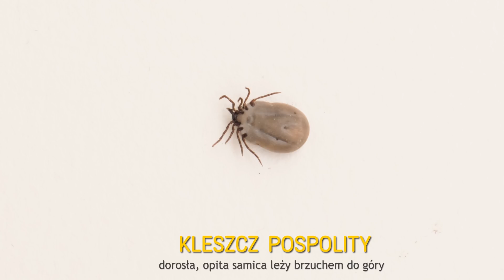Kleszcze - kim/czym są? Co robią? - film z serii "o Kleszczach" odc. 01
Podczas przygotowywania odcinka współpracowałem z dr inż. Anną Wierzbicką z UP Poznań, zajmującą się tematem kleszczy zawodowo. 🌲Współpracę od strony finansowej ułatwili mi moim Patroni!

SPIS TREŚCI:
1. Info poczatkowe